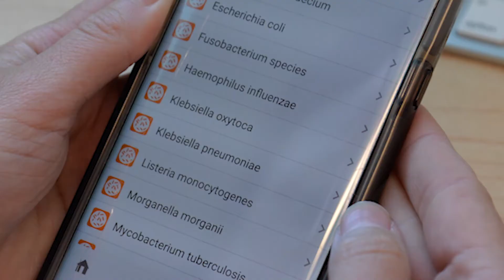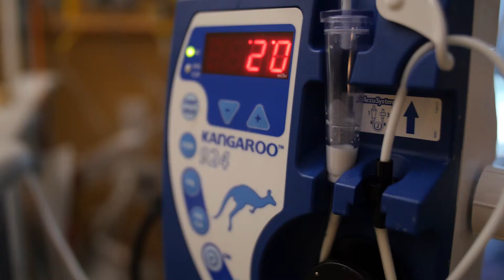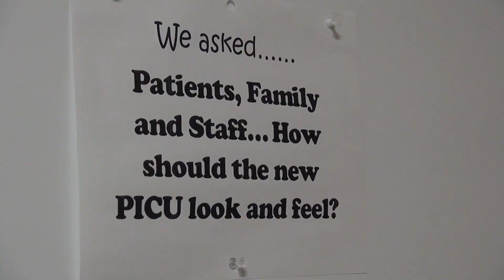IWK Annual Report 2017-2018